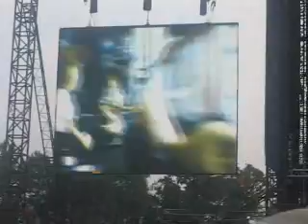Beck--Girl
Beck at Bonnaroo